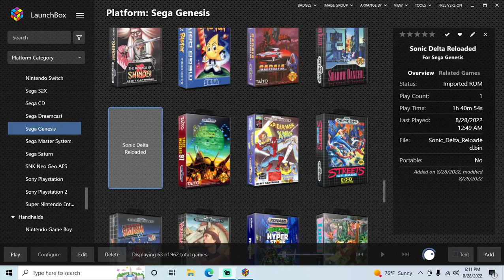Sonic Delta Reloaded (40MB v.0.76) (Hack) - Genesis playthrough part 2 (recorded 2022-08-28)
I have a copy of all the Sonic games for Genesis but got a new gaming PC and wanted to test how well everything plays on it for convenience including hacks.

This is a hack that combines stages from Sonic the Hedgehog, Sonic the Hedgehog 2, Sonic the Hedgehog 3, Sonic & Knuckles and custom levels based on beta versions of those games. It also prioritizes using beta assets for levels that already existed in the games.

During this playthrough I continued my game as Sonic & Tails from Hill Top Zone Act 1 and played until I reached Hydrocity Zone Act 1.